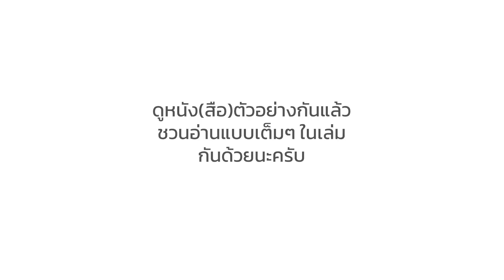Sapiens 01: อะไรทำให้เราเป็นมนุษย์ / เล่าโดย นิ้วกลม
Sapiens 01: อะไรทำให้เราเป็นมนุษย์